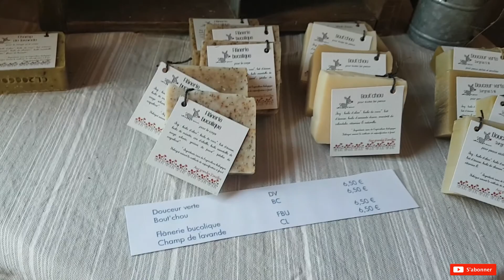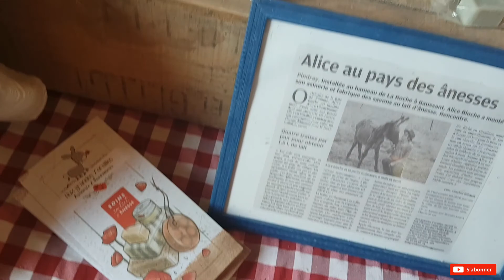Vlog Famille👪أجواء مغربية في فرنسا و خا فالغربة (مشينا لفيرما عروبية ديال لماعز ☺